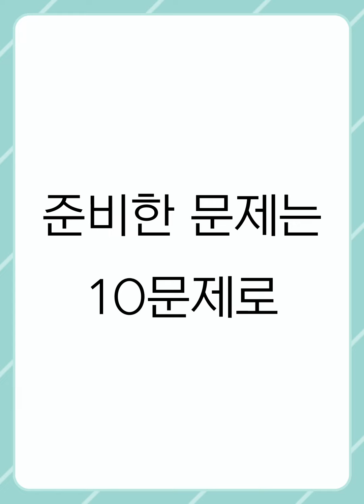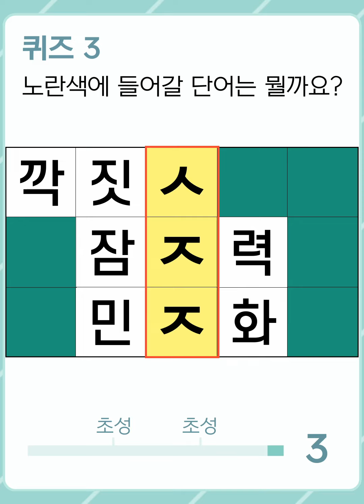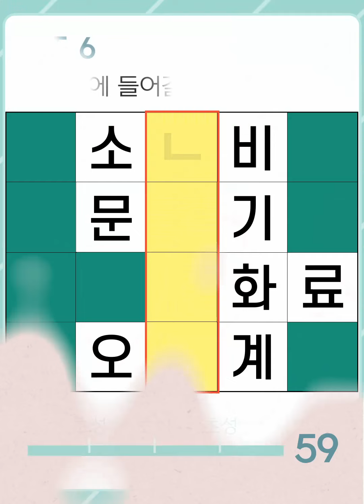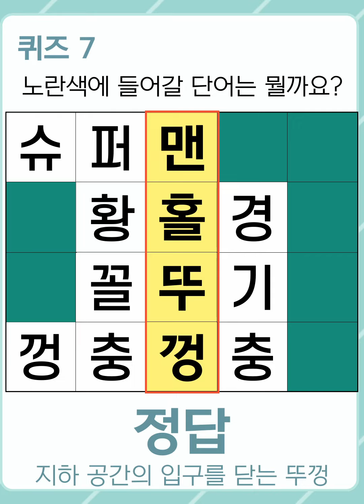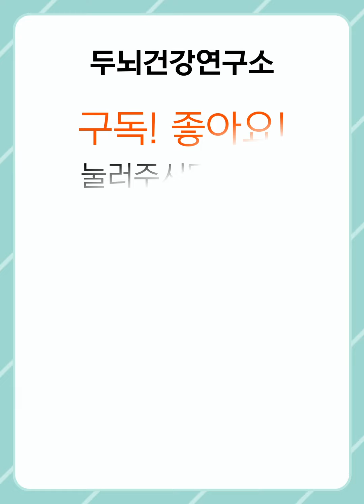[두뇌건강연구소] 쉽고 간단한 치매 예방! 단어 찾기 퀴즈! #421 [숨은단어찾기,치매예방,치매예방퀴즈,치매테스트,초성퀴즈,단어퀴즈,퀴즈,낱말퀴즈,단어찾기,기억력,기억력테스트]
100% 직접 제작하고 있으며